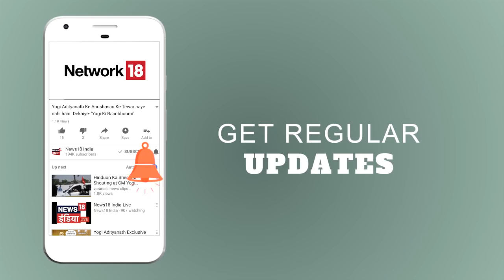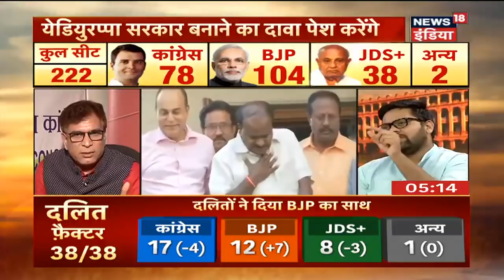राज्यपाल से मिलने के लिए रवाना हुए Yeddyurappa | Aaj Ki Badi Khabar | News18 India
KarnatakaResult: राज्यपाल से मिलने के लिए रवाना हुए Yeddyurappa.